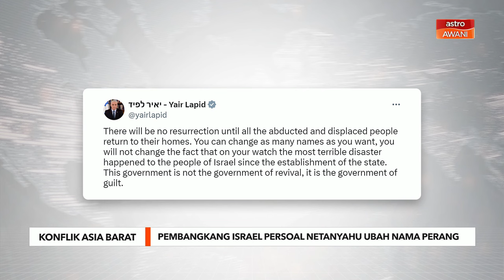Pembangkang Israel persoal Netanyahu ubah nama perang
Pemimpin pembangkang Israel, Yair Lapid, mempersoal tindakan Perdana Menteri Benjamin Netanyahu yang bercadang menukar nama perang di Gaza daripada “Operasi Pedang Besi” kepada “Perang Kebangkitan.”

Lapid dalam satu hantaran di X berkata, tiada kebangkitan sekiranya semua yang menjadi tebusan dan dipindahkan belum pulang ke rumah mereka.